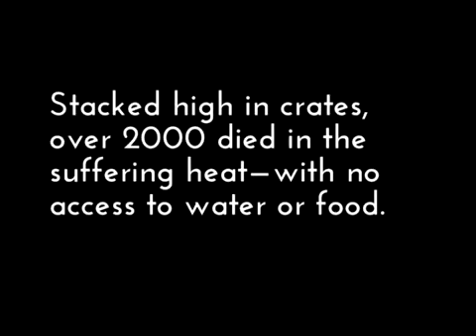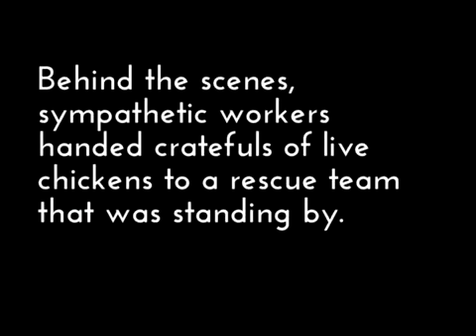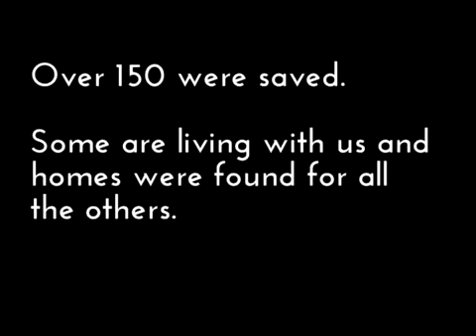Chickens Rescued from Kaporos Ritual in Brooklyn YouTube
Uttapam recipe or pancake recipes: Bread uttapam recipe or Bread pancake recipe or Indian Vegetarian Appetizer Recipe is ideal for Breakfast or Evenings snack, Tea time,lunch or dinner. It's ideal for beginners and kids love it :) You can eat them in Breakfast,Teatime, Evening Snack or in Lunch.This easy mouthwatering uttapam recipe is worth trying.Learn How to Make Bread uttapam or pancake in few easy steps:
Ingredients:
Bread: 4-5 pieces,
Thick yogurt/ curd: 1/2 cup,
Coarse rava/ sooji/semolina: 1/2 cup,
All purpose flour/ maida: 2 tbsp,
Water: 1/2 cup,
Fine chopped tomatoes: 1/2 cup,
Chopped onions: 1/2 cup,
Chopped bell pepper or capsicum: 1/2 cup,
Salt to taste, Cooking Oil